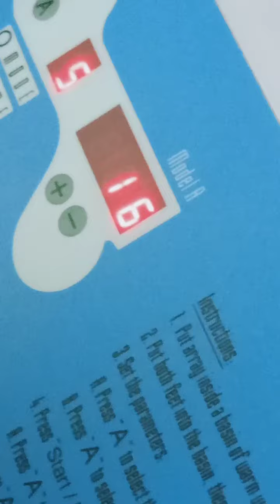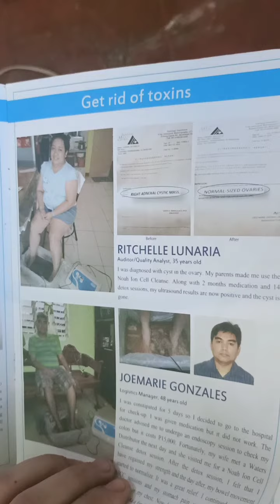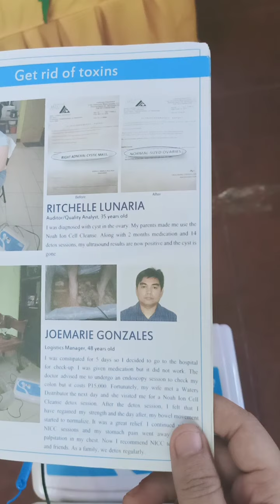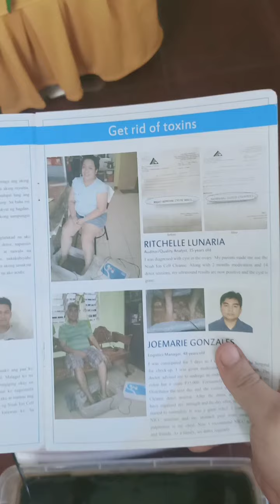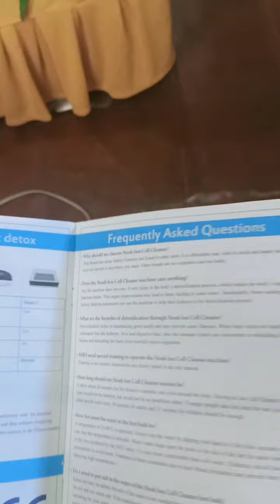how to stay fit and prepare before medical screening!!!NOAH ION CELL CLEANSE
health is wealth!!! sekreto malupit!hokage moves!!!hehehehee